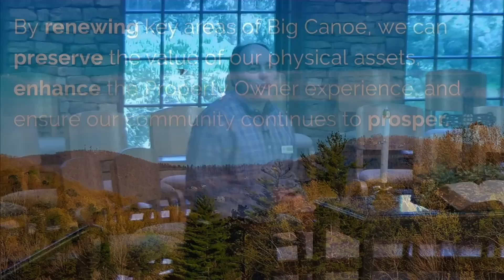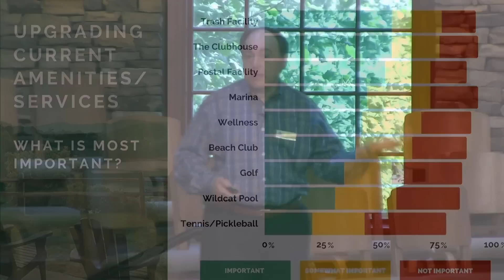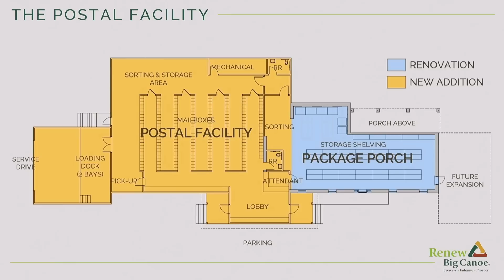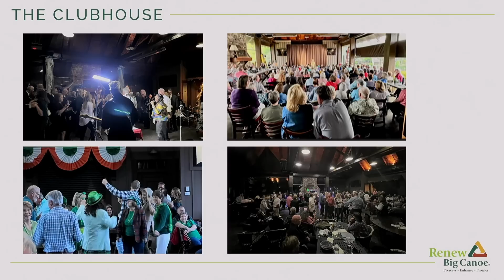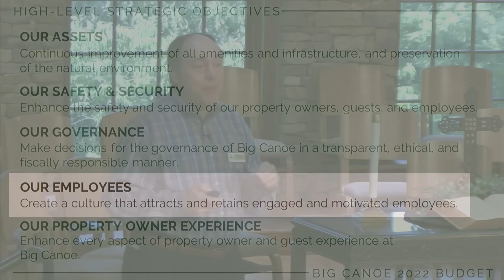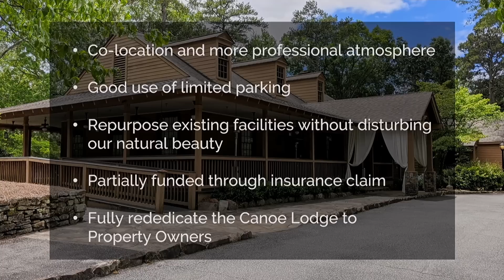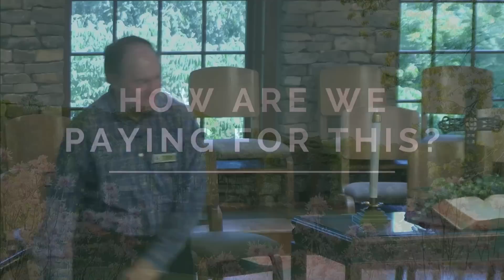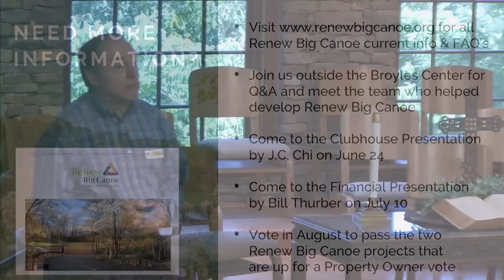Renew Big Canoe Presentation June 3, 2023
The Big Canoe Reveal unveiling at the Big Canoe Chapel on Saturday, June 3. Be sure to go to renewbigcanoe.org for more info.